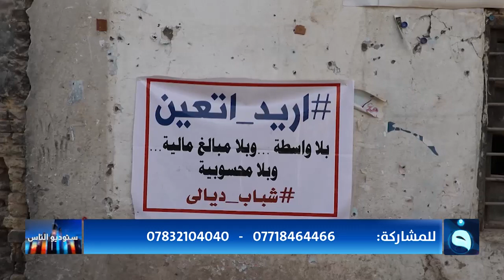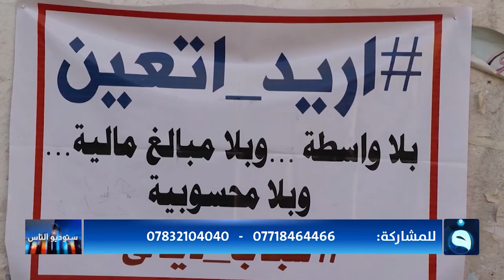لا تعيينات ولا شغل و "بالعشى ما محصلين حتى بصلة" | تقرير: صباح الجاف